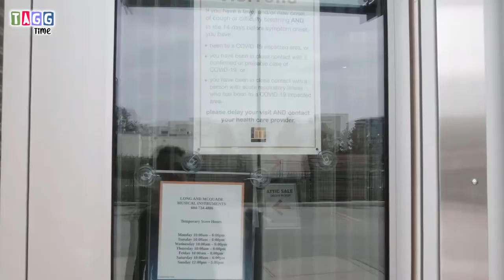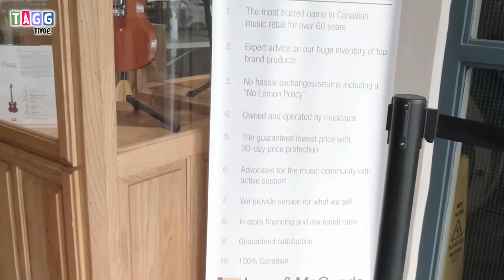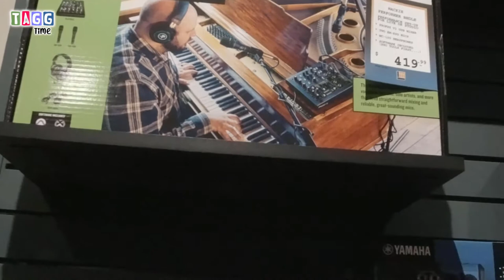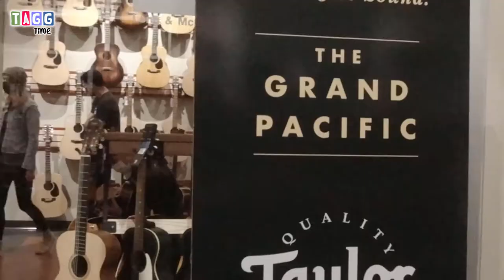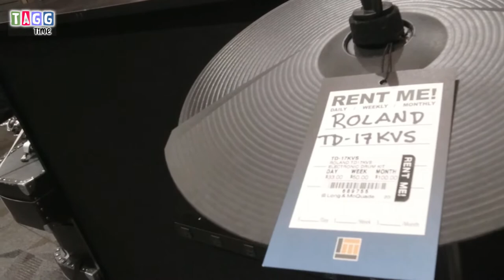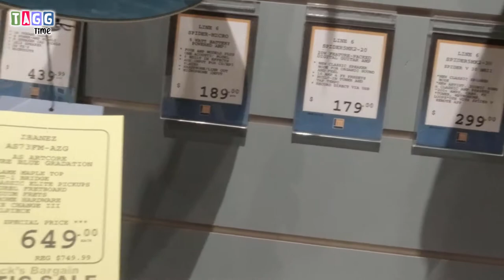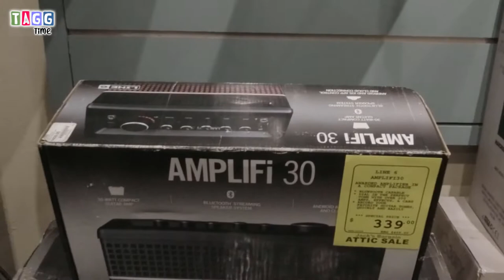Requested Tour - Long & McQuade Music Store | TAGG Time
First Request!  We visited this major music store in its Terminal Ave. location in Vancouver as requested.
Even if you're not playing any musical instrument, visiting this store will inspire you or at least, make you wish you did or could learn one soon.  And for those who play, join us as we check out what's new and at what cost!

Where would you like us to go to, try or check out next?

Video/music credits:

All other background music were exactly what was playing where we were at that very moment.

Special thanks for the Arts/Video
Pixabay creators:  Akhilesh Singh, imotivation and ftock